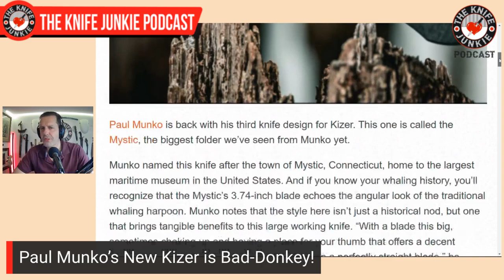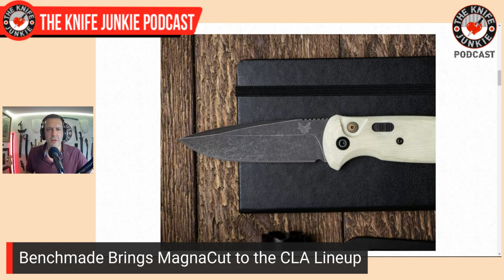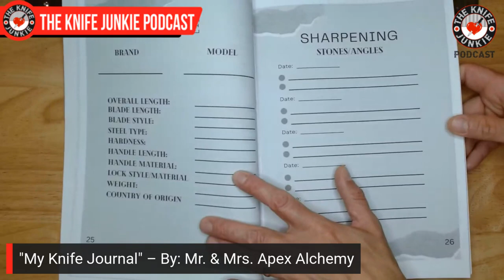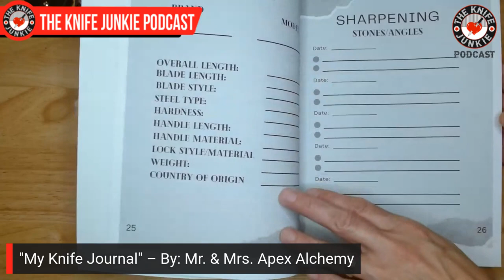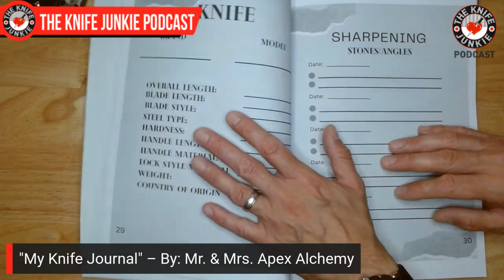When the Sh*t Goes Down: Folder Edition - The Knife Junkie Podcast (Episode 445)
On the mid-week supplemental episode of The Knife Junkie podcast (episode 445), Bob "The Knife Junkie" DeMarco looks at his favorite folders for "when the sh*t goes down," including the Bastinelli Big Dragotac, Microtech Ultratech D/E Serrated, and the Arcane Design Antimatter among others.

Bob starts the show with his favorite comments of the week, followed by his "pocket check" of knives -- the CJRB Large Pyrite, JWK Laid Back Jack, a Custom Pinkerton Broadhead, and the Divo Knives Pony Stout (Emotional Support Knife).

In Knife Life News:
• Paul Munko’s New Kaiser is Bad-Donkey!
• Benchmade Brings MagnaCut to the CLA Lineup
• Civivi Introduces Ultem to a Few Favorites
• Sleek New Flipper from RoseCraft

Meanwhile, in his "State of the Collection," Bob looks at the book "My Knife Journal" by (and a gift from) Mr. & Mrs. Apex Alchemy.